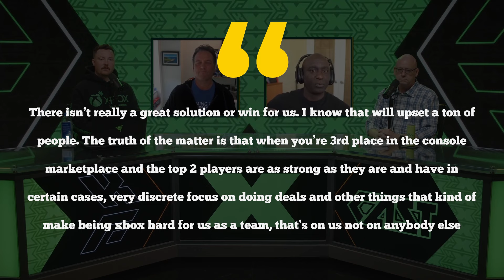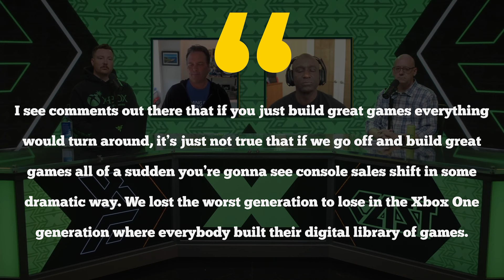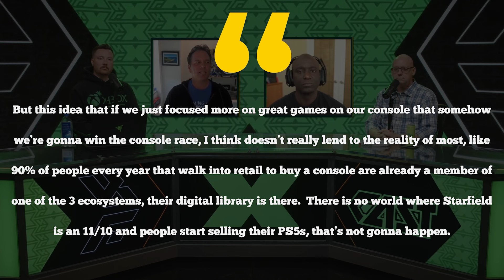Phil Spencer's Shocking Comments!!!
Let's discuss Phil Spencer's comments about competing in his latest Kinda Funny XCast interview